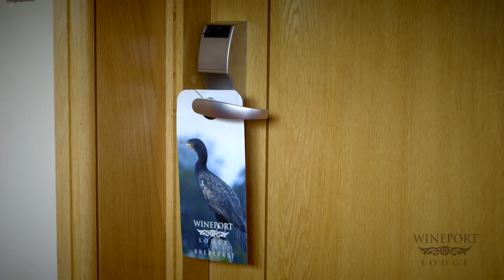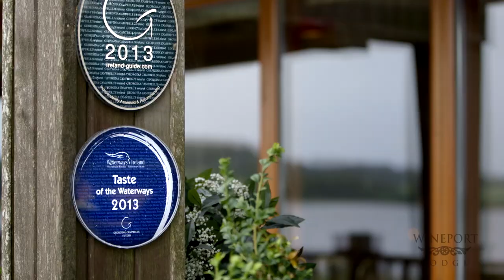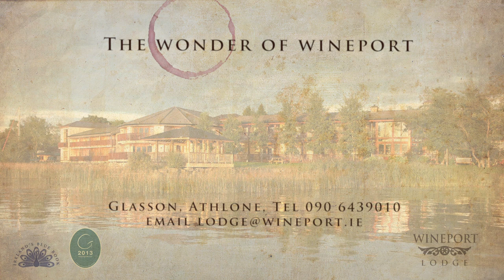The Wonder of Wineport Lodge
Hidden on the quiet, picturesque shores of Lough Ree, Wineport Lodge Hotel Athlone enjoys an incomparable setting -- approached by boat or car. Its cedar clad, log-cabin-style exterior is matched with a tasteful, modern interior that reflects the warm and relaxed atmosphere across the lodge and its lakeside grounds.

Guests can enjoy a warm welcome from our friendly team and with it, an innovative approach to modern hospitality. Delicious contemporary cuisine, an eclectic, carefully selected wine list and a sensuous selection of pampering treatments are among some of the things guests can expect - along with bright, spacious and luxuriously comfortable bedrooms and suites with panoramic views over the lake from their balconies. Wineport Lodge. A little bit of bliss.